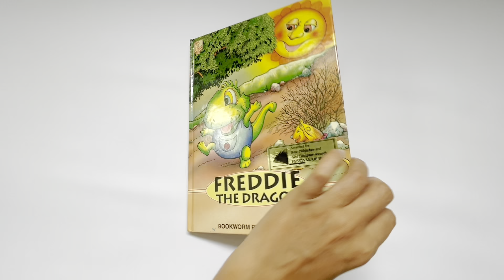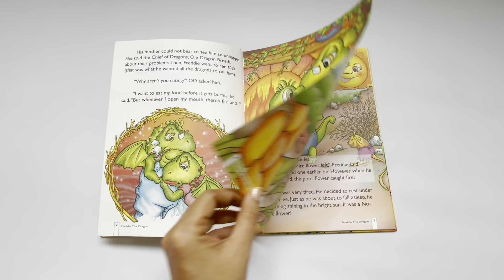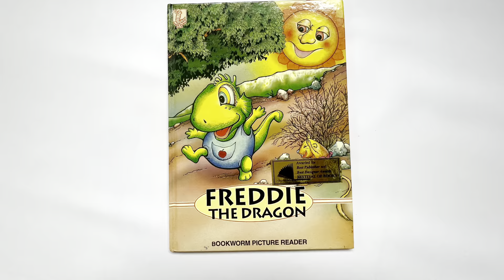(285) Freddie The Dragon - Children's Story Book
Freddie was a little dragon who breathed out fire. Every time he opened his mouth to eat, he would burn his food!

One day, his mother prepared a meal of batbecue flavoured sheep. Freddie did not eat it.

5 Benefits of Reading :-

1. Reduces stress and helps you relax. ...
2. Improves your concentration and memory. ...
3. Vocabulary expansion and strengthens your writing abilities. ...
4. Enhances your knowledge. ...
5. Increases your imagination and creativity.